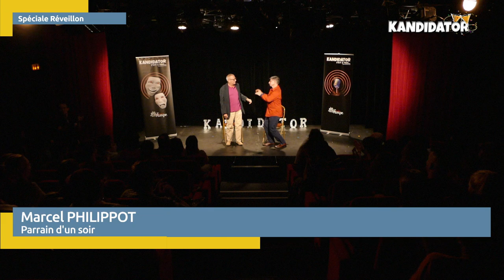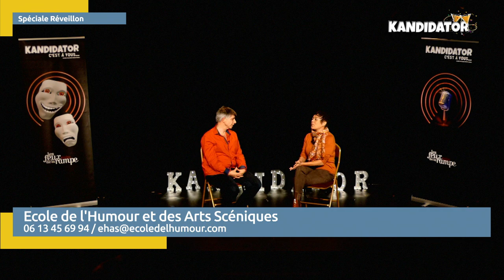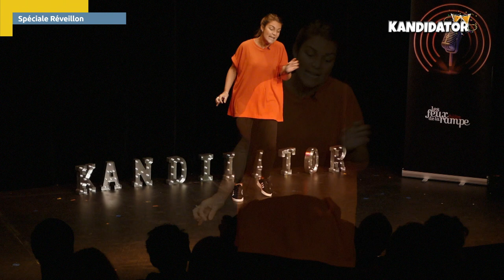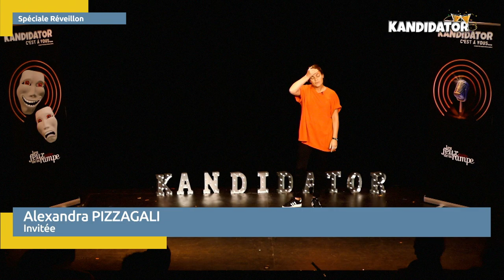Emission Spéciale Nouvel An de Kandidator - 29 décembre 2017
Replay de l'émission N°14 - Spéciale Nouvel An - du « GRAND CONCOURS NATIONAL - TALENTS 2018 » KANDIDATOR - 29 décembre 2017.

Avec nos marraines et parrains d'un soir, des invité(e)s... et des bêtises !

RÉALISATION : Stefane Le Moal Cavielles
ASSISTANTS RÉALISATION : Sébastien Jégu, Quentin Boisserenq
CADREURS : Florian Lanoir, Claire Olivier, François Duval, Aldrick Brièche, Mathilde Morice, Bastien Teixeira, Kalhid Osman
PRODUCTION : ViàGrandParis / Kandidator 2017 / SLM ALFA Prod / VìaGrandParis Tv